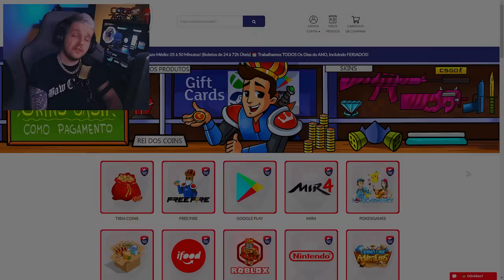😱 SOU TOP 1 GLOBAL NO MAIS NOVO NO-COIN! 🔥 ‹ KHORTEX ›